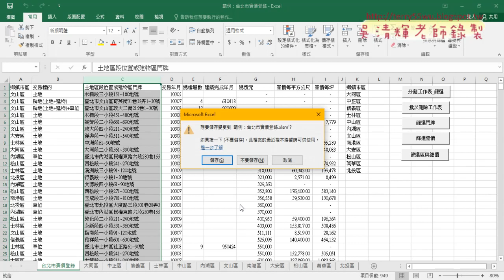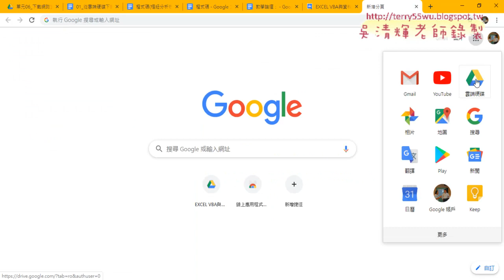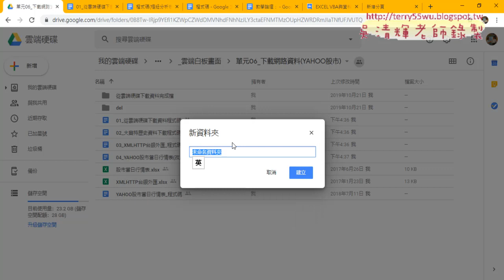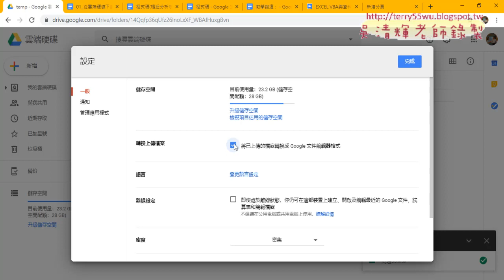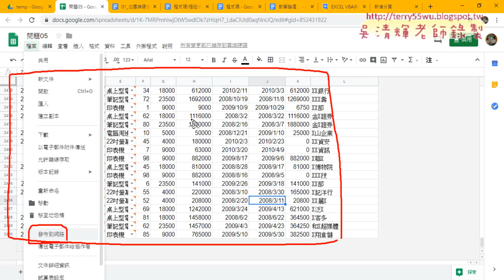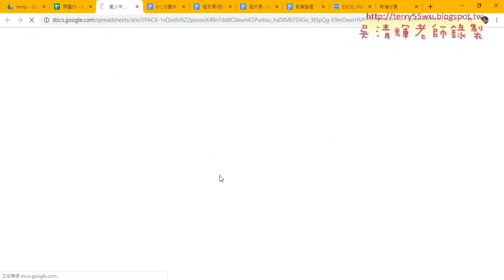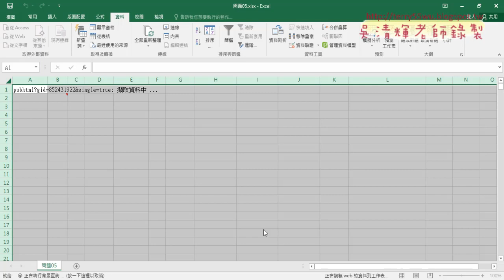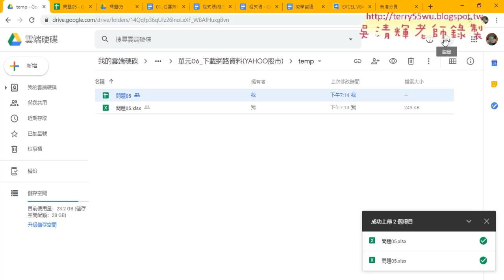02 從雲端硬碟更新資料說明